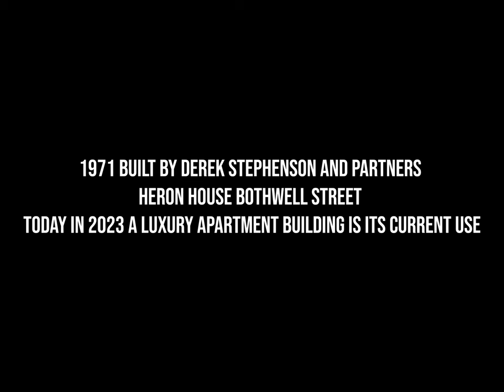Glasgow Post War Modernism Part 2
Second video of some of 1960's and 1970's brutalist Buildings in Glasgow City Centre and University of Glasgow.

Gallowgate Twins Bluevale And Whitevale Towers in Dennistoun South Eastend of City.